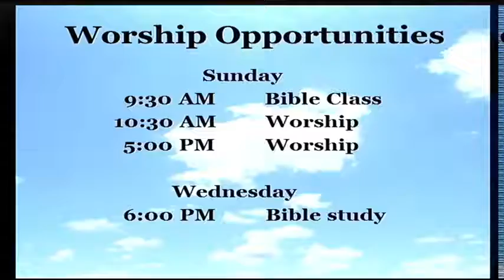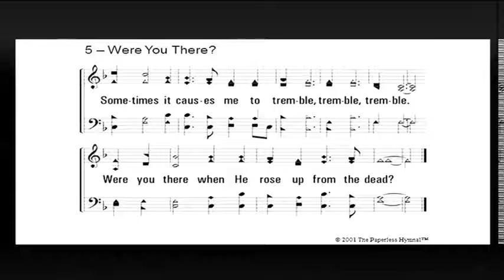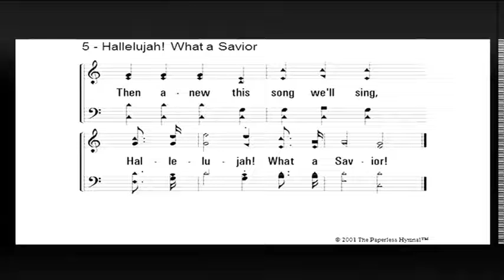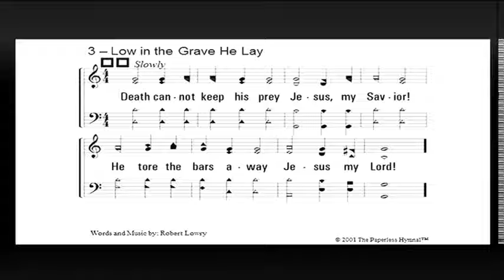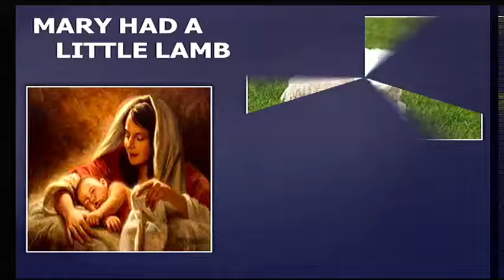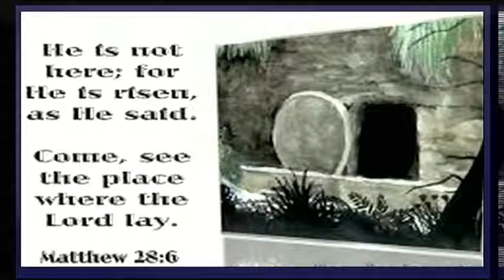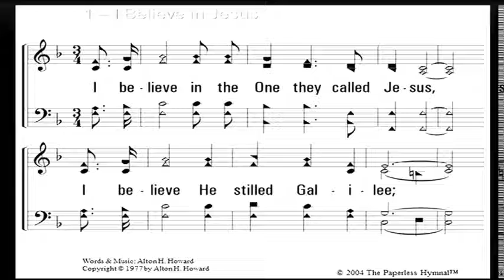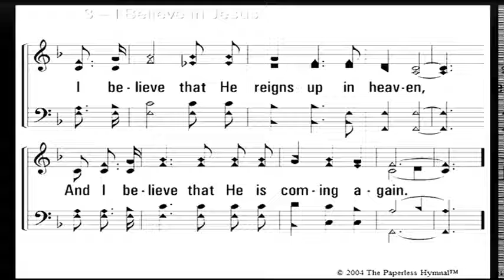Sunday Morning Worship April 4, 2021